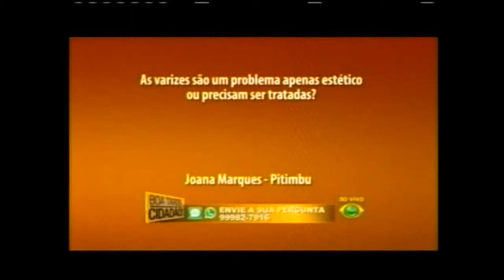04.11.16 - Boa Tarde, Cidadão - Marcio Villar presid da SBACV